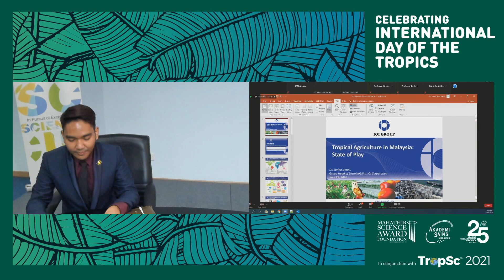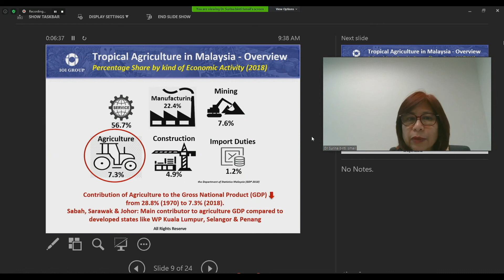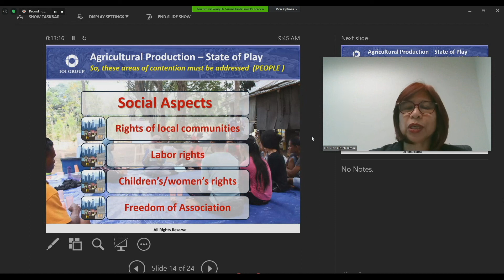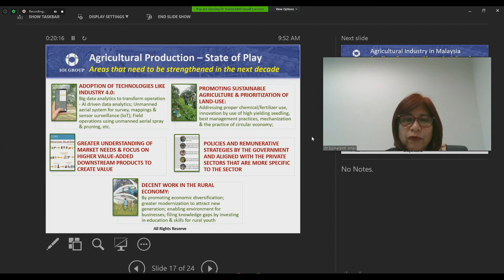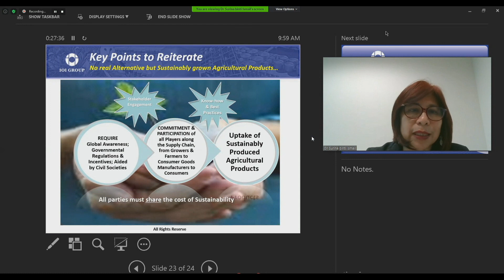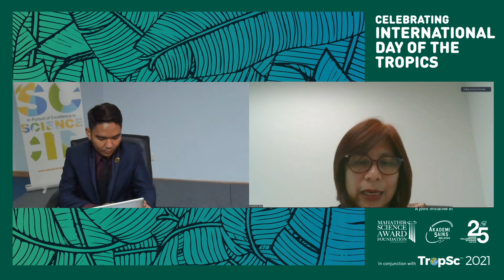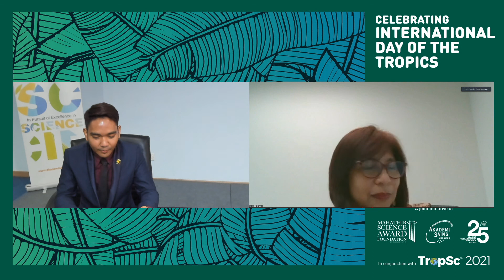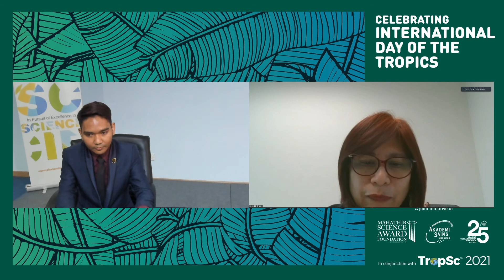Tropical Agriculture in Malaysia – State of Play by Dr Surina Ismail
In conjunction with the International Day of the Tropics, the Mahathir Science Award Foundation (MSAF) and the Academy of Sciences Malaysia (ASM) will jointly organize a celebration on 29 June 2020.

This webinar serves to remind Malaysians of our past and current successes as well as provoke thought on the potential for leadership roles for Malaysia to play. The discussions will focus on four themes: Tropical Agriculture, Tropical Natural Resources, Tropical Medicine and Tropical Architecture and Engineering.